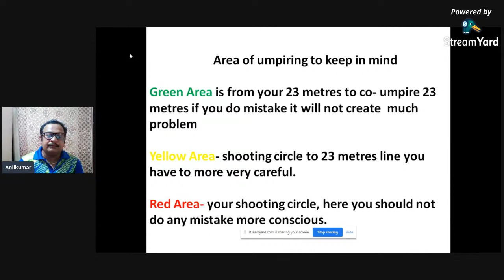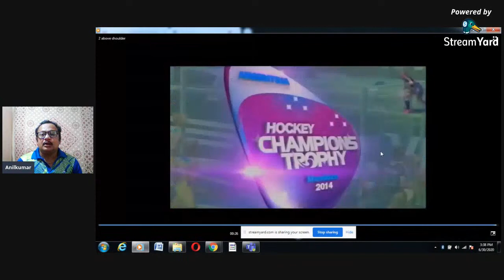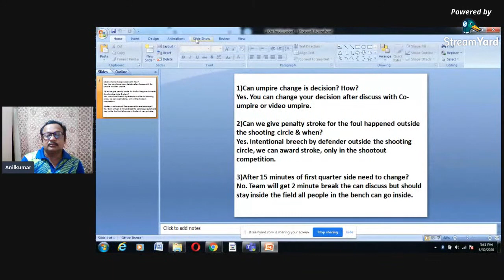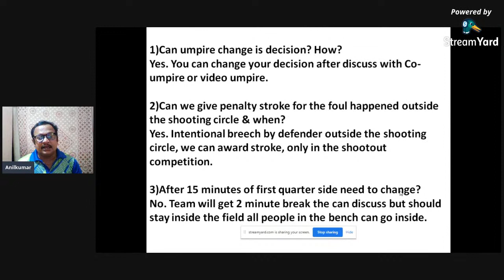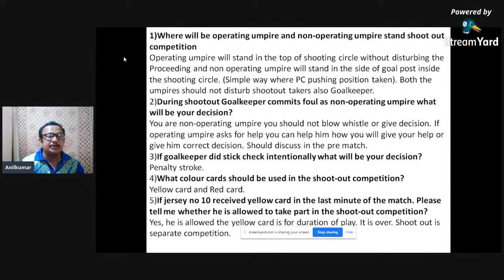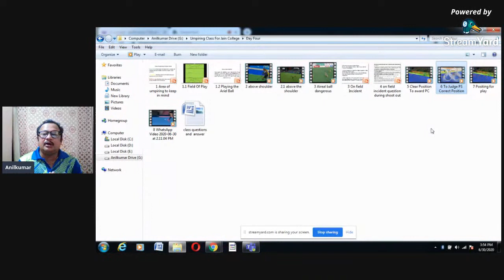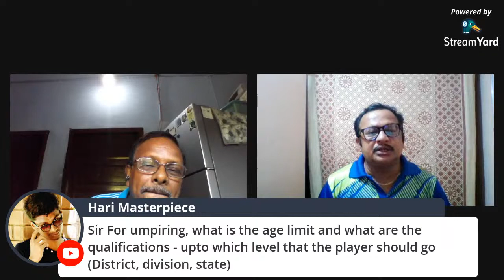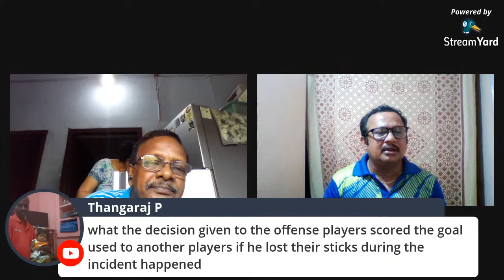Faculty Development Programme on Field Hockey Day-7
IQAC & Department Of Physical Education
 In association with
Hockey Unit of Tamil Nadu